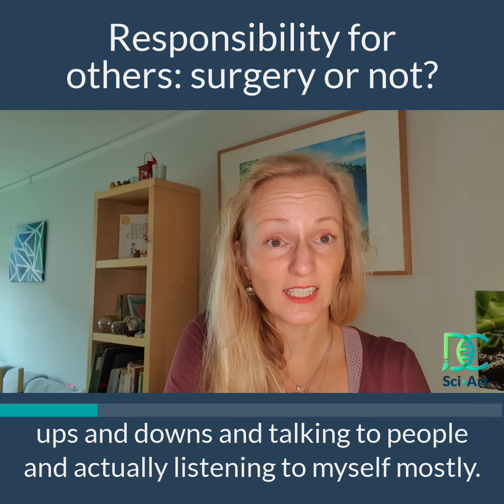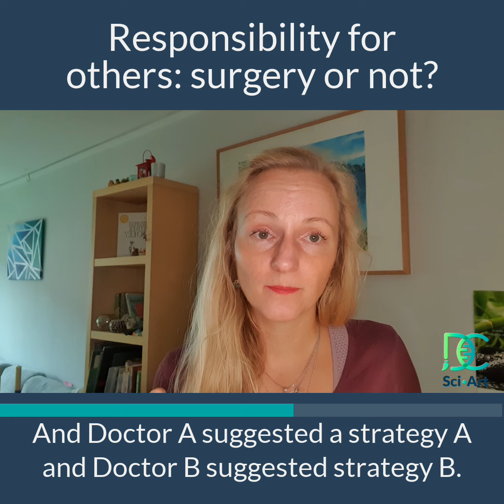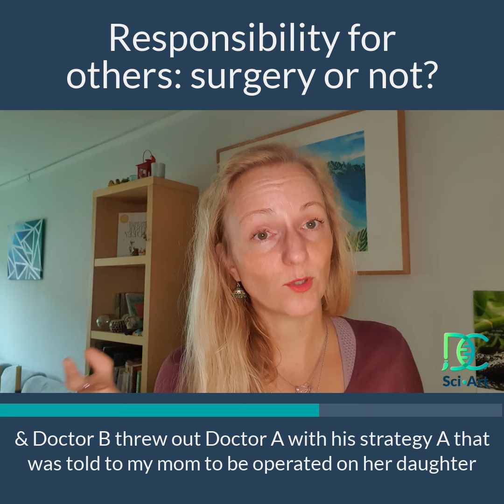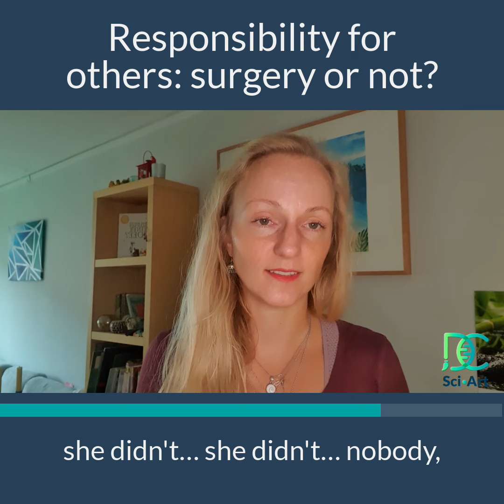Responsibility for others: surgery or not?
📹 Today’s video is a bit different than my usual ones, a bit more personal and vulnerable.

🔁 I share with you a recent situation I experienced, which started with the fake-pregnancy of my dog and connected back to my past & the experiences my mom had to go through with me & my sister.

🐶 In Buffy’s recent fake-pregnancy episode, I was faced with the decision of a potential surgery. Even though my heart & soul knew that I dont want to do it, my mind interfered.

👩🏼 After several back & forth phases within myself, some crying and finding back to myself, I decided against the surgery & got in contact with people who know of alternative ways.

💭Sharing this process with my mom, transferred us back into our past, cos I asked her how she possibly made those decisions when my sister & me were small? She said I precisely described it with the situation around Buffy…

✋🏼 My sister & me are born with a physical disability, Split-hand and -foot malformations, resulting in a limb difference. When we were younger, we went through several surgeries.

👎🏼 Most of them went well, one didn’t and my sisters thumb got destroyed.

😱 My mom was deceived and lied to, even going through court did not help to officially verify the outrageous surgical mistakes that were made.

😰 Blown up egos, hierarchy, internal politics and a fraudulent medical and juridical system, based on dishonest & corrupted humans resulted in a negative outcome.

💪🏼👌🏼👏🏼 Anyone of you who has the responsibility for another human being, an animal, a community or whatever else it is: you are doing a great job & you sometimes can’t know the future outcomes of your decisions. You are doing great, no matter what!

Love,
Daria 💚